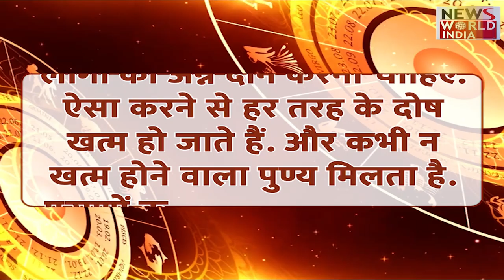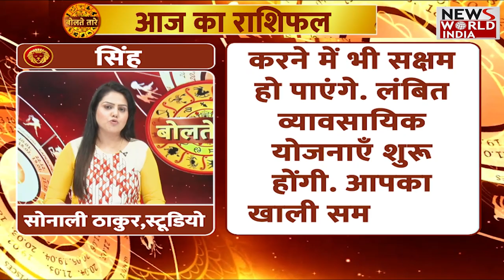किन राशियों पर बरस रही है भगवान विष्णु की कृपा, जानिए आपकी राशि का हाल | Horoscope | Rashifal